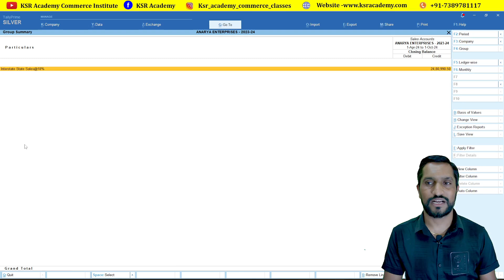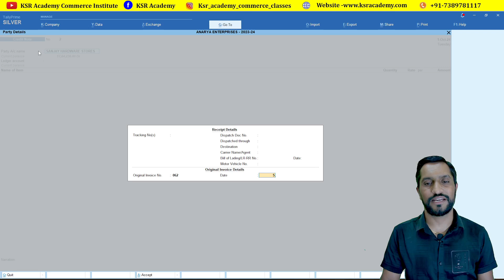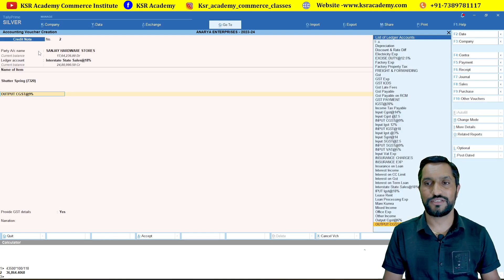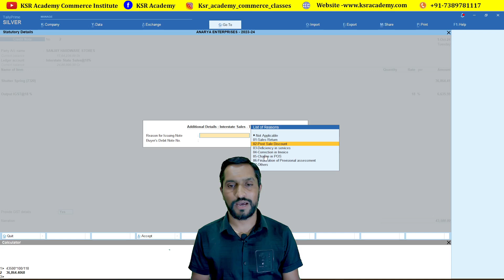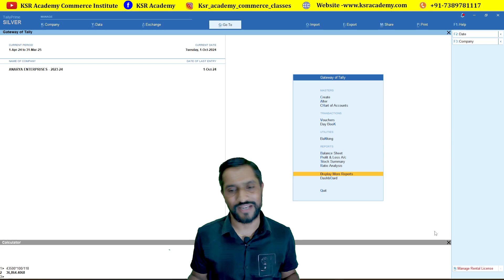difference amount ka credit note kaise banaye ? Credit Note in GST |Credit Note in Tally Prime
📓Our Other Practical Courses👇
Click below get course content and Enroll

⚠Data Disclosure Policy – KSR Academy ensures that any client information, such as GSTIN, PAN, and Turnover, displayed in educational videos is shared only with the owner's consent and used strictly for educational purposes. All necessary permissions are obtained before publishing, and robust data protection measures are in place to safeguard the information.